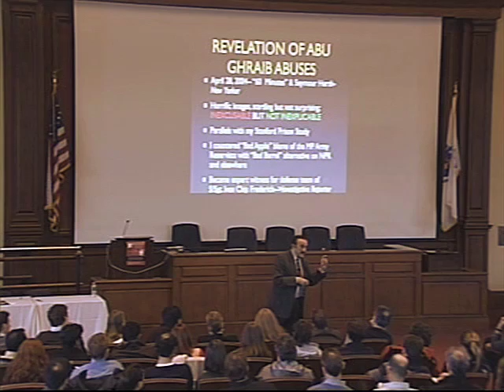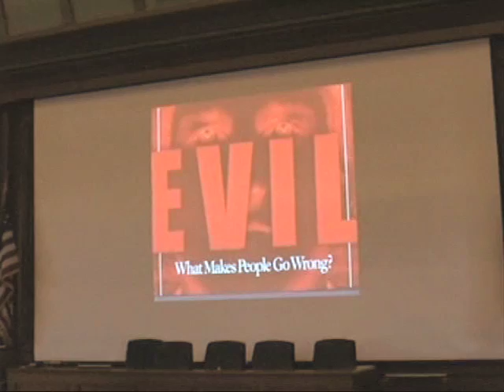Philip Zimbardo- The Lucifer Effect- Part 1